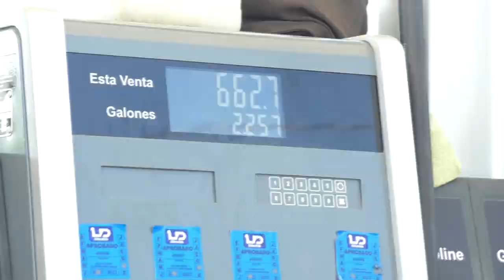HAITIANOS DICEN QUE YA NO AGUANTAN LA SITUACIÓN EN HAITÍ | 26 de sep de 2022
ABARROTAN ESTACIONES DE COMBUSTIBLE EN COMENDADOR, ELÍAS PIÑA